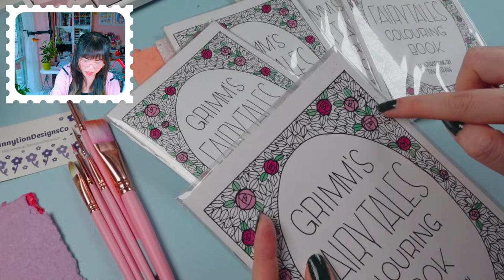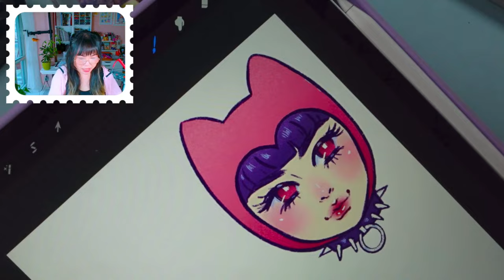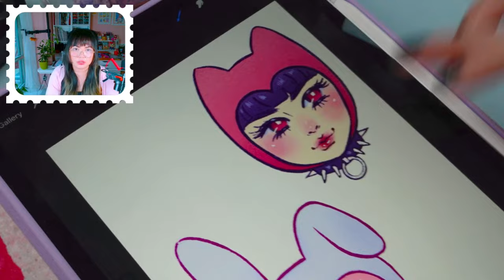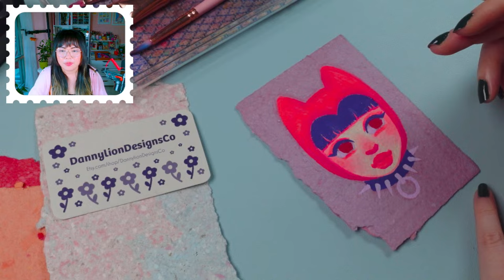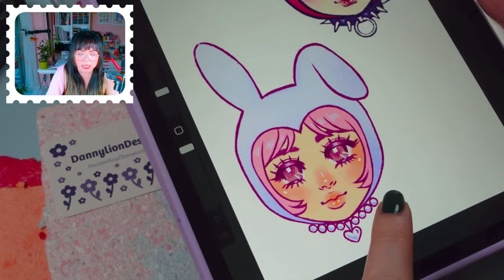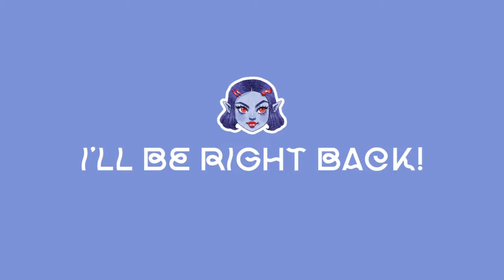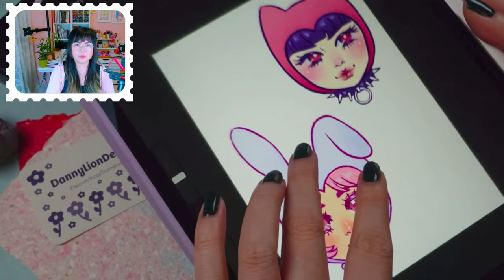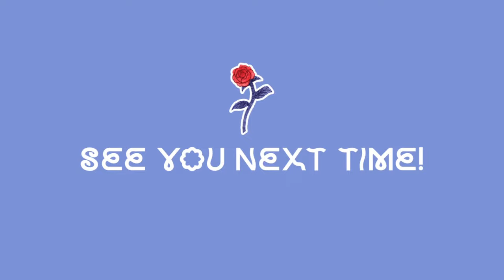PAINTING LIVESTREAM | custom paintbrush launch!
✰ ART SUPPLIES ✰
Prismacolor Col-Erase Coloured Pencil
Prismacolor Premier Coloured Pencils
Faber-Castell Polychromos Coloured Pencils
RedGrass Wet Palette
Sta-Wet Palette
Liquitex Acrylic Gouache
Holbein Acryla Gouache
Turners Acrylic Gouache
Kutsuwa STAD T'GAAL Angle Adjustable Pencil Sharpener
Handmade paper

Born/raised and currently live in Canada

✿ Did you go to art school?
I went to college for Graphic Design

✿ How long have you been drawing/how did you develop your art?
I have an entire video discussing my 15 year art journey showing my artwork from when I was a teenager, graphic design student and post-college

✿ Can you make a tutorial on “X”?
At this time I have no intentions of doing any tutorials.

✿ Can you draw “X”?
Sometimes I’ll ask for suggestions in my Instagram stories or YouTube community tab but ultimately I am going to draw whatever resonates with me personally.

✿ Can you review “X”?
I only intend to do supply and brand reviews for products that I already own, are in collaboration with a brand or something that I’m personally really inclined to try.